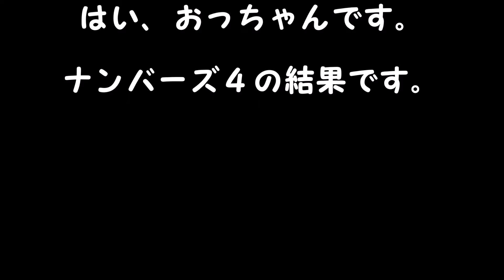ナンバーズ４結果 ストレート、ボックス当選を目指して第5551回～第5555回を予想した結果！